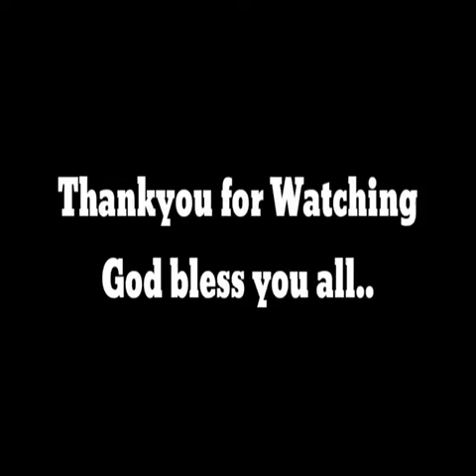MALING AKALA ivana alawi, PUTRAAGEEZ I KOLOKOYZ Vlogs I BuhayWaiter